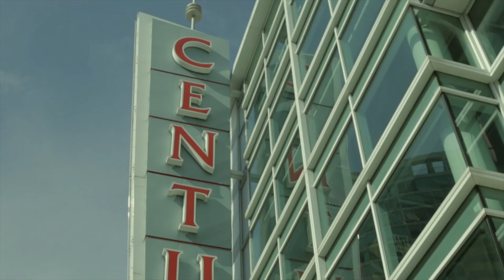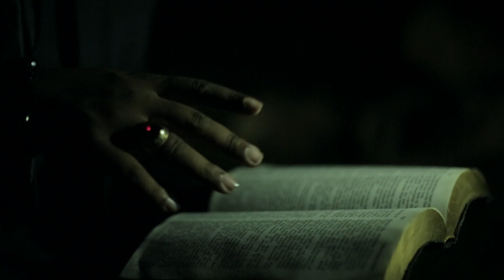Murph Watkins - Call Em Freaks (Dir.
mDirected By Brianna Lashé™

Visuals for "Call Em Freaks" from Murph Watkins' latest mixtape "Loose Women N' Booze." Featuring Midori (of She Female Band) & Produced by Sani (of 2008ighties). Follow Murph Watkins on twitter @murphwatkins